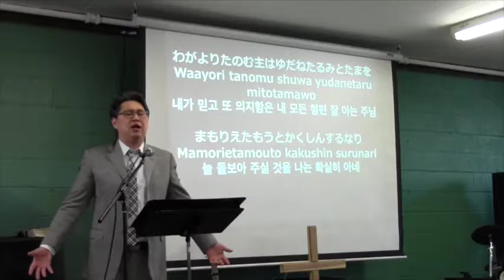LJPC 主日礼拝会衆賛美 18年4月8日